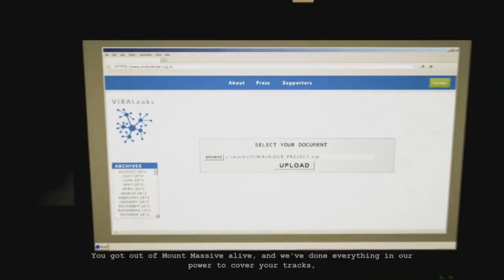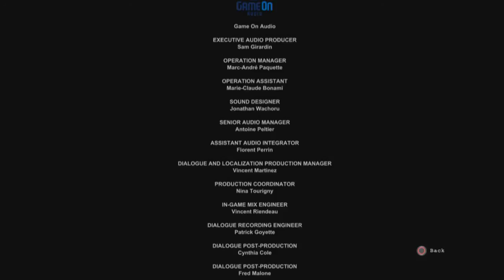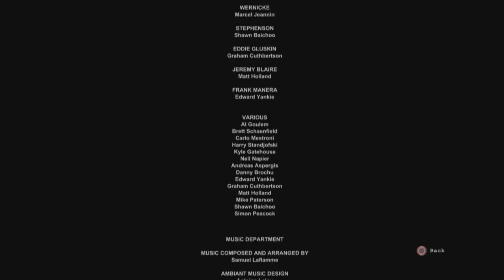Outlast: NEW DLC | Whistleblower - FINAL PART - Final Boss WITH A TWIST!!!!!!